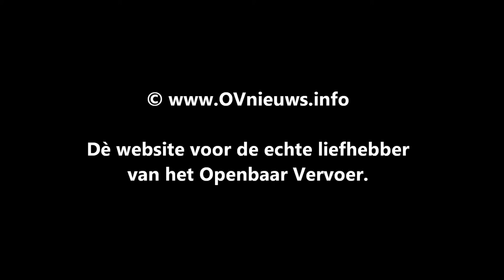Wethouder Litjens: Komende jaren veel investeren om Amsterdam bereikbaar te houden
Wethouder Pieter Litjens (VVD) hoopt dat er snel een beslissing wordt genomen over het doortrekken van de Noord/Zuidlijn richting Schiphol. Dat zegt Litjens in een interview met OVnieuws.info.

Nu de Noord/Zuidlijn bijna klaar is, moeten er volgens Litjens snel beslissingen worden genomen over andere infrastructuurprojecten om de stad bereikbaar te houden. Eén variant daarbij staat hoog op zijn verlanglijstje: een metroverbinding met Schiphol.

Litjens zegt dat er de komende jaren heel veel in het openbaar vervoer geïnvesteerd moet worden om Amsterdam bereikbaar te houden. Litjens: 'De komende jaren moeten er in Nederland 1 miljoen huizen bijgebouwd worden. De slimste manier om dat te doen is om uit te breiden in de steden. Wij houden rekening met 150.000 woningen die er tot 2040 in Amsterdam bijgebouwd moeten worden. Voordat deze woningen gebouwd zullen gaan worden moeten we eerst beslissingen nemen over de infrastructuur en over goed openbaar vervoer. Dat is de enige manier om de steeds drukker wordende steden goed te ontsluiten.

Die ontsluiting zou voor een deel moeten gebeuren door de metro. De Noord/Zuidlijn zal waarschijnlijk niet de laatste metro-ontwikkeling in Amsterdam zijn. Binnenkort zitten we met het kabinet weer om de tafel en daar zullen wij ook vragen om serieus met elkaar samen te gaan werken om de Noord/Zuidlijn door de te trekken naar Schiphol. Ook zullen we vragen om samen na te gaan denken over lightrail-alternatieven aan de westkant en aan de zuidkant van de stad en misschien wel over het doortrekken van de metro naar Haven-Stad. Hier zit nu nog industrie maar straks willen we daar 70.000 woningen gaan bouwen. Als we daar over 20 jaar woningen willen hebben moeten we de komende jaren al beslissingen nemen over de infrastructuur en goed openbaar vervoer', aldus Litjens.

De bereikbaarheid van de stad zal volgens de wethouder de komende jaren de agenda gaan bepalen. 'Wat mij betreft moeten daar allemaal beslissingen over worden genomen, maar wel in de juiste volgorde'. Eerst wil Litjens dat het vijfde en zesde spoor er op station Amsterdam Zuid komt. Als die beslissingen zijn genomen, dan wil de wethouder praten over het doortrekken van de Noord/Zuidlijn naar Schiphol.